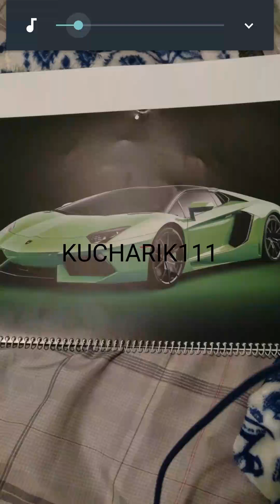Can we get to royal arena!?!?